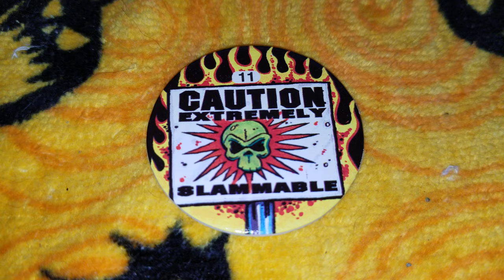Pog of the Day